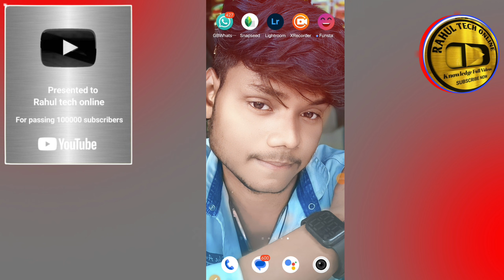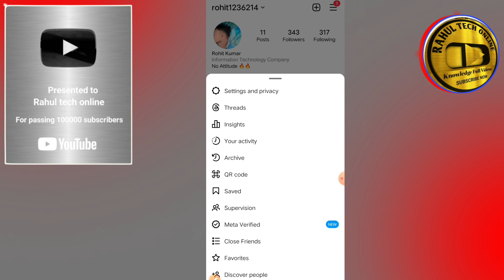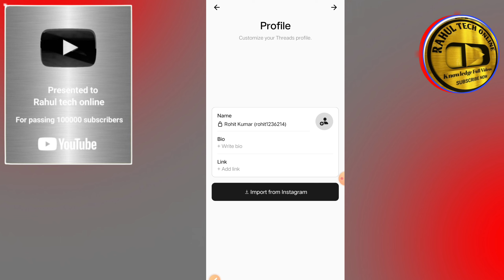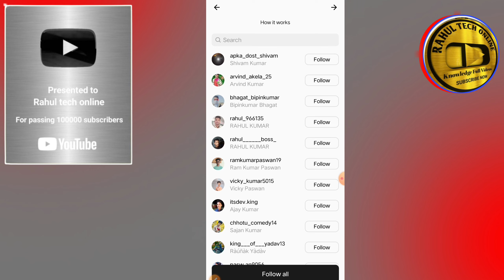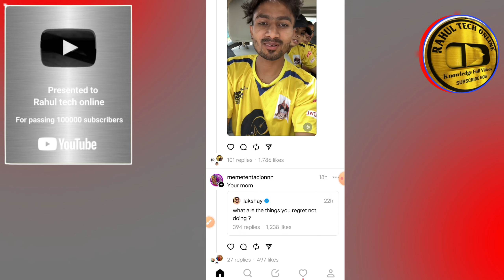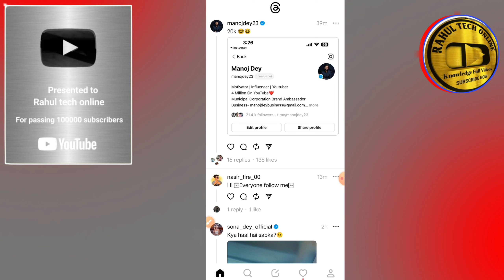Instagram Threads Kya Hai ? How to create instagram threads channel ?manojdey h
Instagram Threads Kya Hai ? How to create instagram threads channel ?

Instagram threads se flowers kaise encrise kare